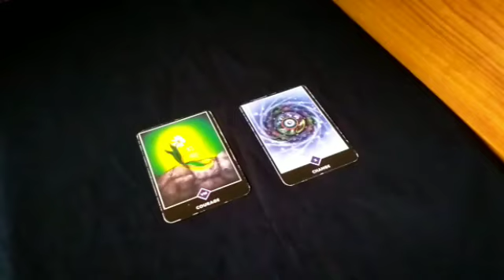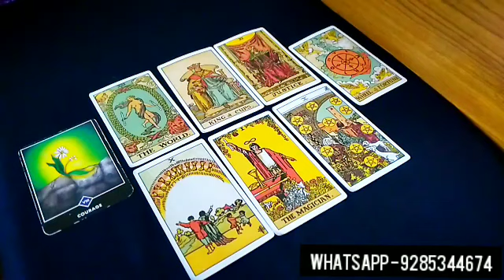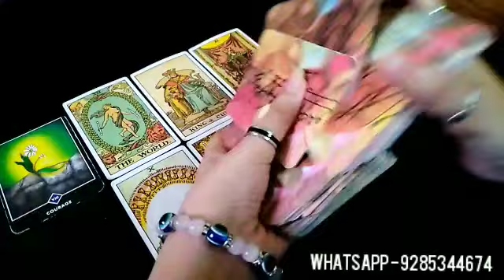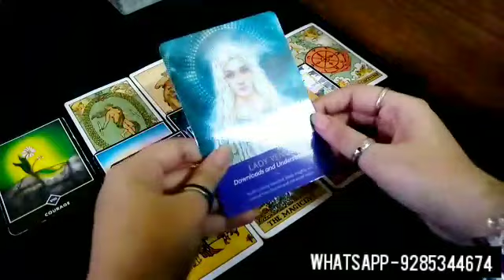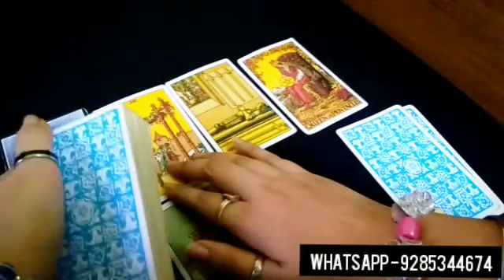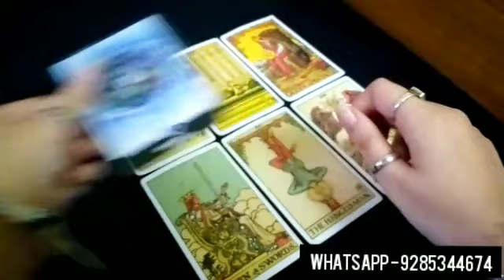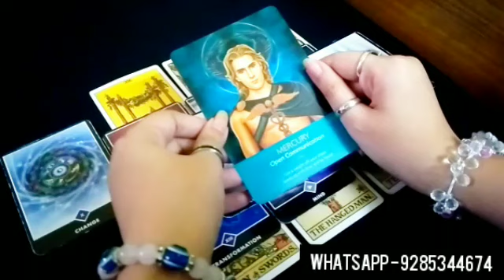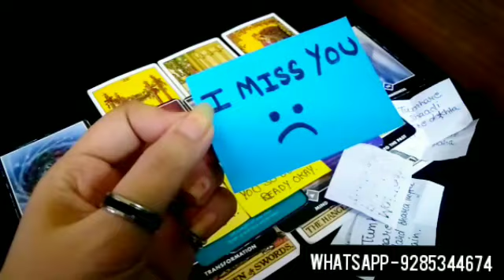👤💔 UNKI CURRENT FEELINGS APKE LIYE KYA HAI? KYA WO ACTION LENGE? Pick a card tarot hindi reading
This video is all about pick a card tarot OK your future spouse.. Its a timeless general reading and also not gender specific.. So take what resonates and leave the rest..

😍 WHATSAPP - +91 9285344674 (Calls are not accepted.. Mssg only)